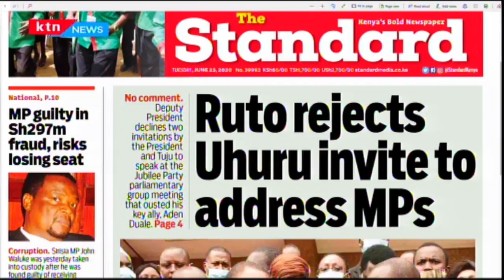DP William Ruto rejects president Uhuru's invite to address MPs